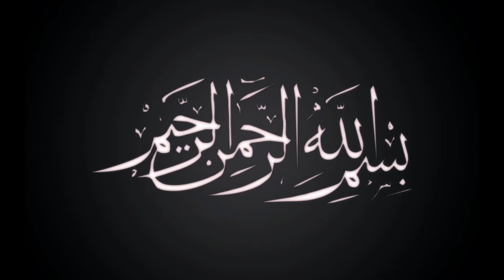Road-Trip of Abbottabad ایبٹ آباد | Beauty of Pakistan